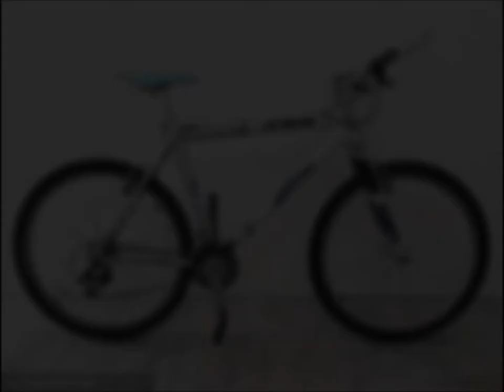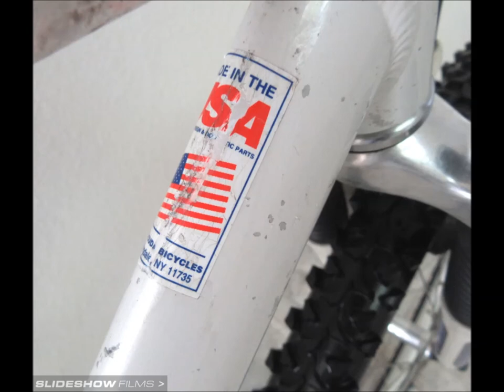A2BS Barracuda Vintage Mountain Bike / Bicycle (Slideshow)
Late 90's Apex Predator -

The A2BS brand is one of biking lore. High-end components, aggressive trail geometry, a loyal but small following of mountain bikers who swear this is the best bike they have ever ridden. We're talking about the A2BS Barracuda.  Not just a nifty name, but a bike that would command over $700 back in the 90's with sweet components like an Indy Rockshox Fork, SRAM ESP carbon derailleur and other ESP shifting gear (ESP was SRAM's early foray into drive train components).  This bike also sported quite possibly the  most aggressive logo on a bike (those gnarly predatory teeth!). What makes this bike even more special is the fact that it can still hold its own on trails today, a testament to A2BS' commitment to being on the cutting edge of tech when released.  The A2BS Barracuda competed against mountain bike offerings from Trek, Specialized, Giant, Cannondale, Fuji, Raleigh, Scott, Gary Fisher, GT, and Klein among others.